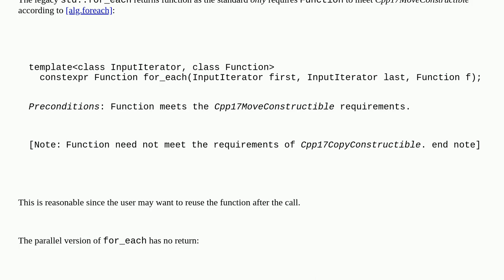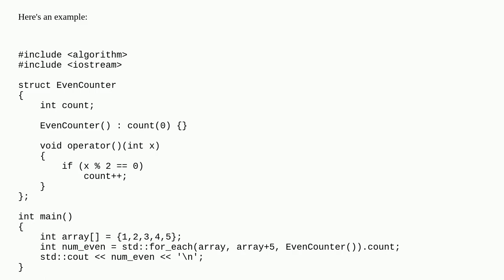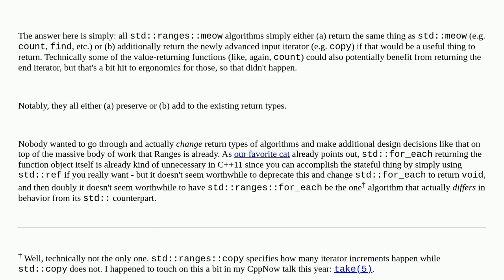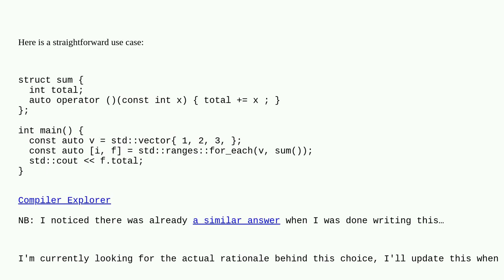Why does ranges::for_each return the function?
A special thanks goes out to the community

  language-lawyer language-design c++ std-ranges c++20